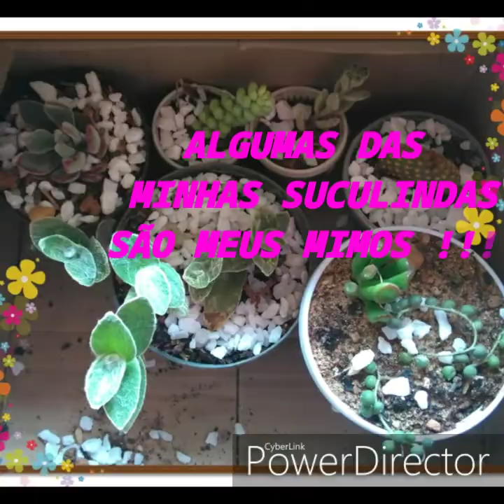SUCULENTAS , a planta que está virando febre entre seus apreciadores!!!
Olá bem vindo ao Canal da Eli.
Neste vídeo trago vários tipos de Suculentas, não sei ao certo seus Nomes, então vou deixar para você que também tem uma Paixão por estas belezas da Natureza, deixar seu comentário me ajudando a identificar .
No final do video eu trago minha pequena coleção de Suculentas que estou cuidando.
Um abraço, obrigada por sua atenção e visita.